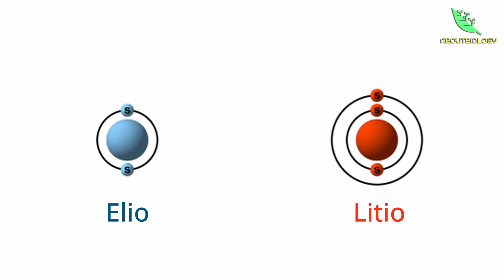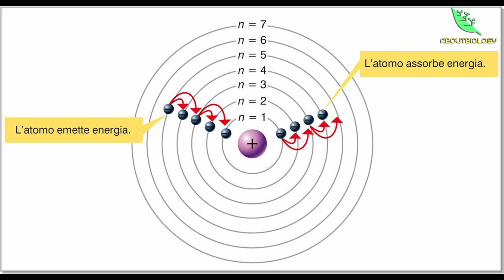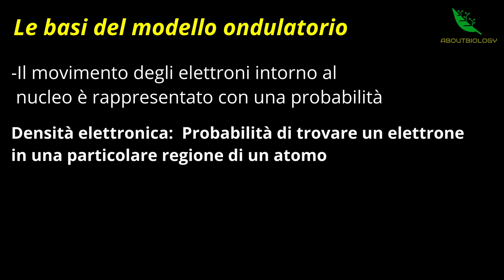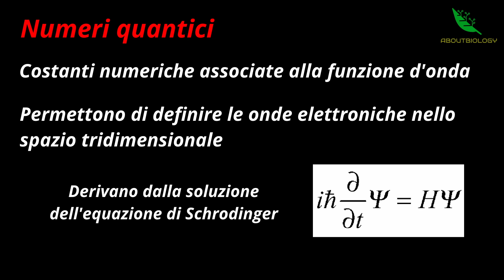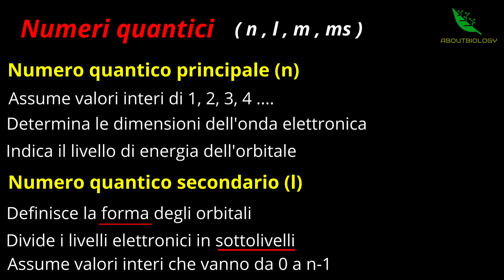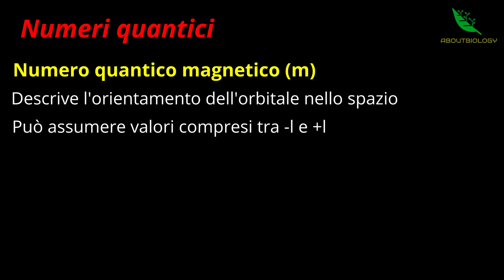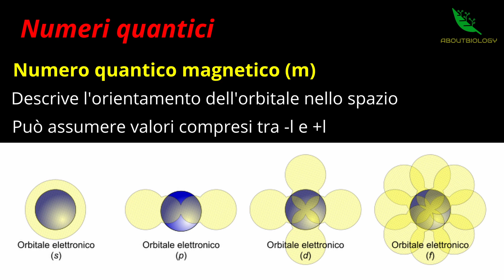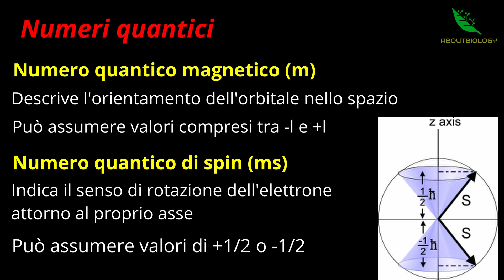ORBITALI e NUMERI QUANTICI -Chimica Lezione 12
Ciao a tutti da AboutBiology!🌱
In questo video concluderemo l'approccio di Bohr, alla luce del principio di indeterminazione di Heisenberg e dell'equazione di Schrodinger.
Inizieremo anche a parlare di orbitali e dei numeri quantici.

00:00 Intro
00:50 Approccio di Bohr
1:00 Principio di Indeterminazione di Heisenberg
2:10 L'equazione di Schrodinger e gli orbitali
2:50 Il modello ondulatorio dell'atomo
3:40 Orbitali atomici
4:00 La funzione d'onda degli orbitali
4:45 I numeri quantici
5:30 Il numero quantico principale
6:15 Numero quantico secondario
8:15 Numero quantico magnetico
9:20 Numero quantico di spin
10:45 Conclusione